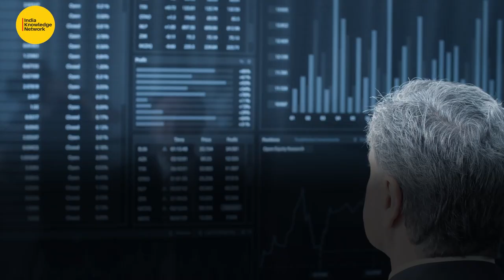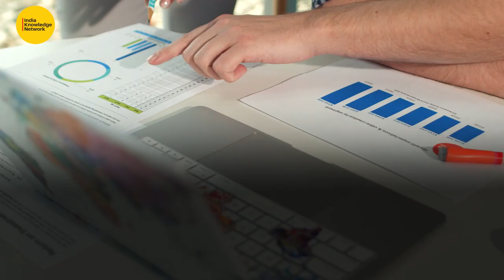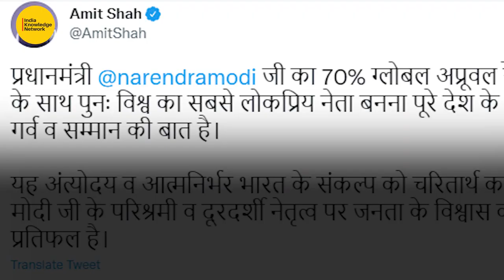PM Modi once again becomes world’s most popular leader | Global Approval Rating | IKN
PM Modi topped the global leader approval rating by Morning Consult and emerged as the most popular leader worldwide. Among 13 world leaders, PM Modi sits atop the list with a 70% approval rating. He is followed by Mexican President Obrador and Italian President Mario Draghi. The two received 66% and 58% ratings, respectively. Meanwhile, US President Biden took the 6th spot with a 44% rating.